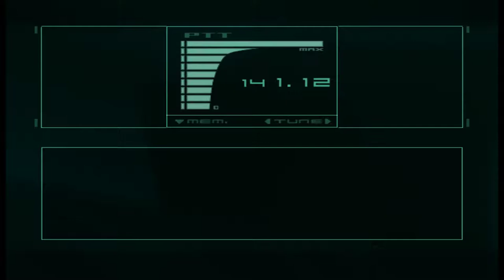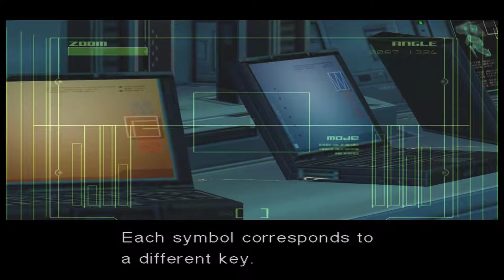Metal Gear Solid: The Twin Snakes [12] It's Key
Way too many overly long cutscenes in this video.